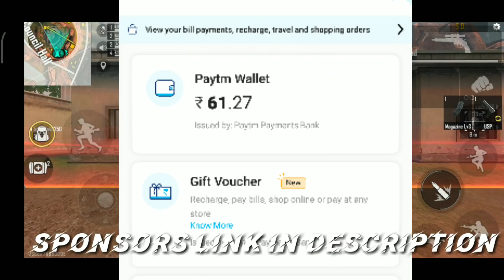10K special 10 Alok GIVEAWAY full detailed video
Upi:- thouheedtpmclash@okicici